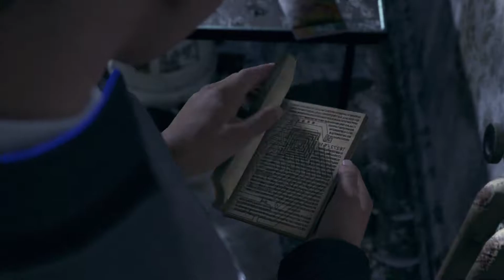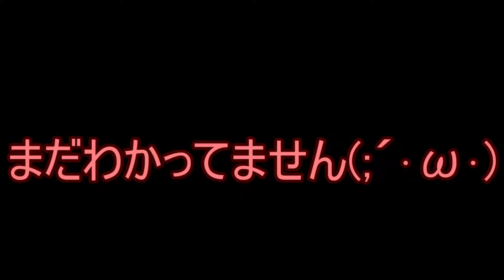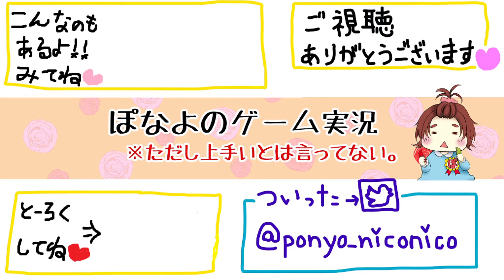【Detroit: Become Human】壮絶な鬼ごっこ(゜-゜)：12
いったいぜんたいどうやって操作するのか・・・(´・ω・｀)